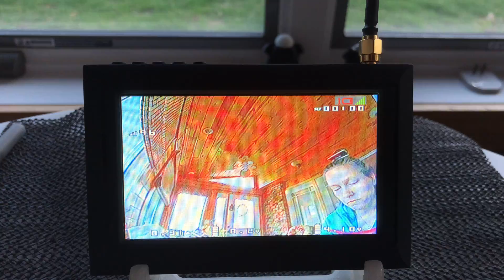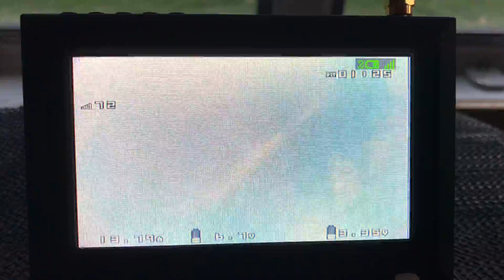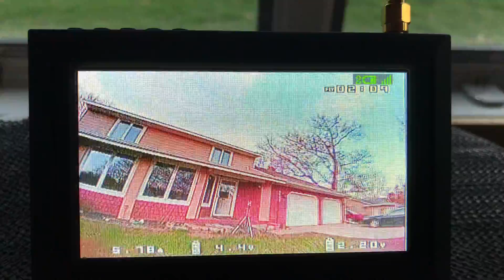Mobula7 ductless carbon frame 0803 16k 2s 300mah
My little devil dog. Missed the golden hr by just a little, oh well it was still fun!